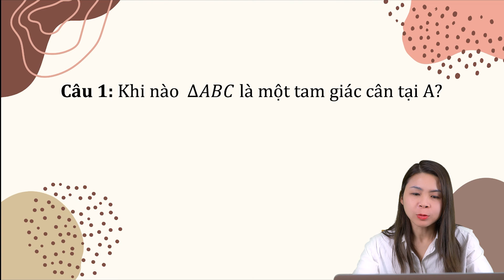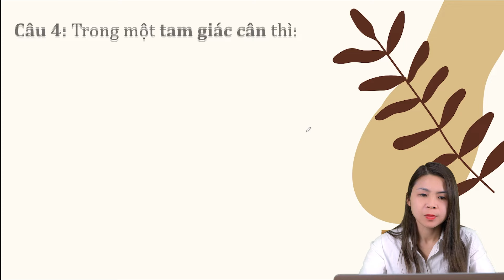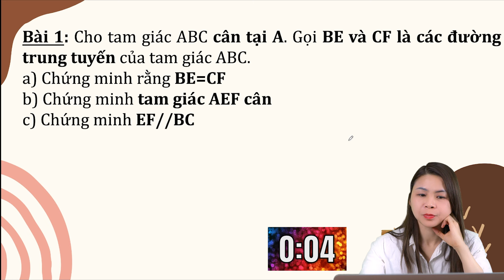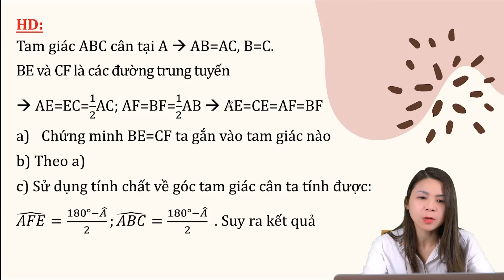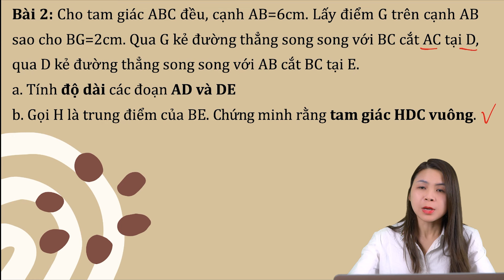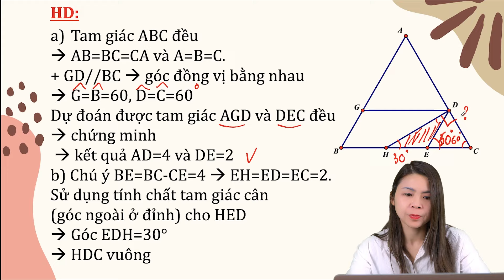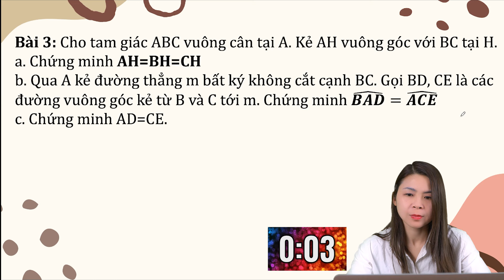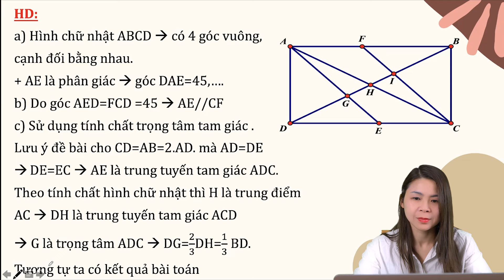Tam giác đặc biệt Và ôn giữa kì 2 | Toán Cô Hiền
► Các chuyên đề ôn thi học kỳ các lớp 2.3.4,5,6,7 .8.9